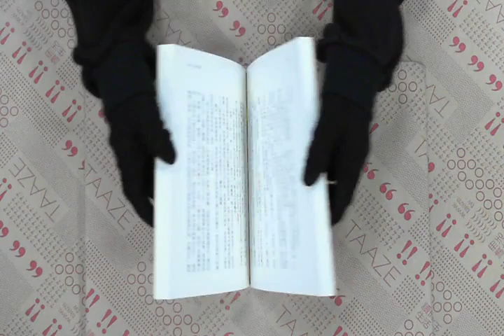TAAZE｜來去花蓮港 二手書書況 9789575229825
TAAZE｜讀冊生活網路書店「來去花蓮港」，找二手書請至